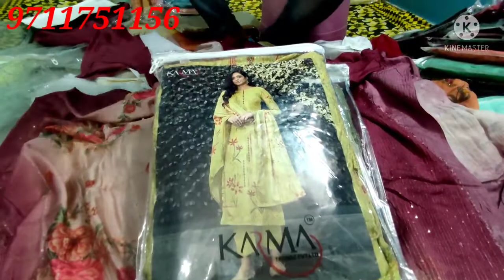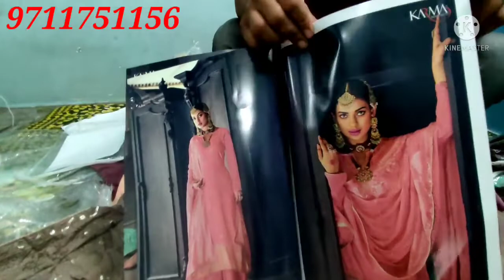karwachoth spacial karma heena branded suits wholsale price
Q11/40 katran market mangolpuri landmark baba Durbal nath mandir kr pass
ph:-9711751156